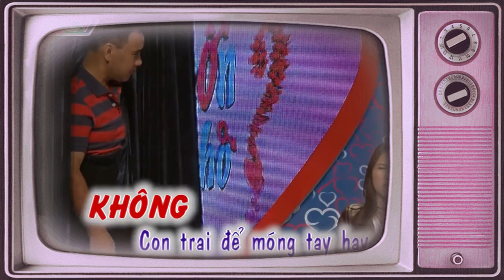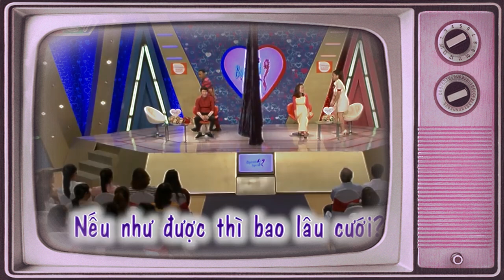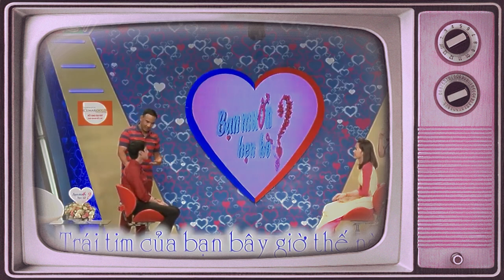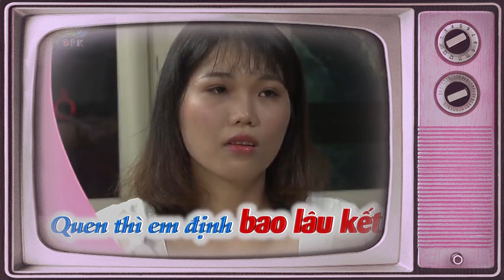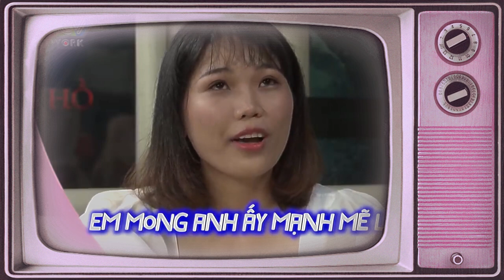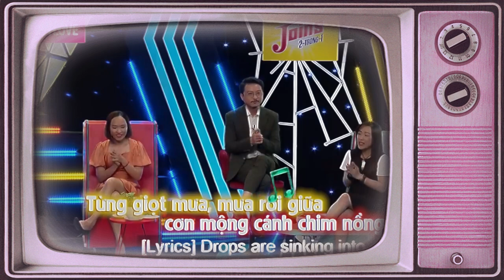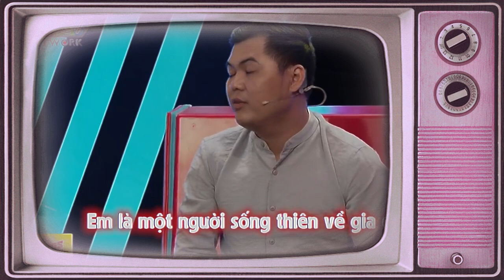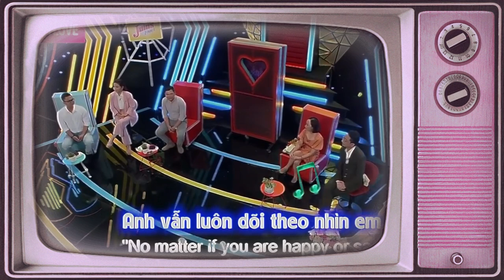Nàng Xử Chàng Mũm Mĩm Ngay Giữa Sân Khấu Khi Vừa Mới Kéo Màn Làm Chàng Toát Mồ Hôi Hột | 69 CÁCH YÊU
69 Cách Yêu là trang cập nhật những chương trình hẹn hò, ghép đôi, mai mối hot nhất hiện nay BẠN MUỐN HẸN HÒ, HẸN ĂN TRƯA, VỢ CHỒNG SON, YÊU LÀ CƯỚI, MAI MỐI CÙNG NGƯỜI LẠ